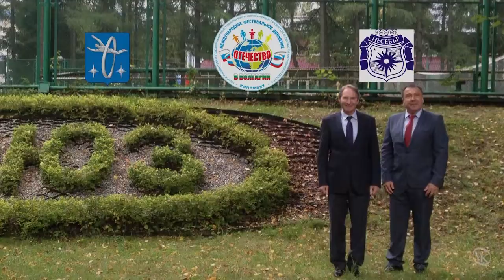Фестиваль "Отечество" - побратимство Звёздного городка (Россия) и Несебра (Болгария)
Международный фестиваль творческих достижений  "Отечество" в Болгарии проводится с 2015 года. Не зря его журналисты называют "культурно-космический десант", ведь среди участников фестиваля есть представители городов, связанных с именем Ю.А.Гагарина, а почетными гостями являются российские и болгарские космонавты.
программа фестиваля всегда очень насыщенна и интересна!
Настоящая площадка дружбы между народами России и Болгарии, с образовательной и исторической составляющей.
Фестиваль приветствуют представители Генконсульства в Варне, Россотрудничества, мэр города Несебр, руководство Звёздного городка, космонавты как на Земле, так и с орбиты.
Культурные связи, поддержанные космонавтами привели к подписанию в 2018 году Договора о побратимстве двух городой - Звездный городок (Россия) и Несебр (Болгария).